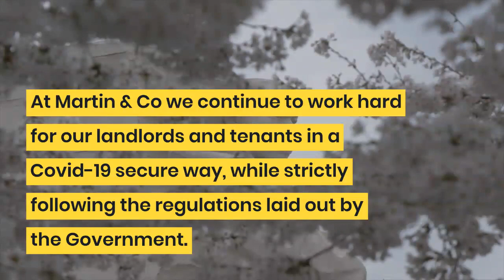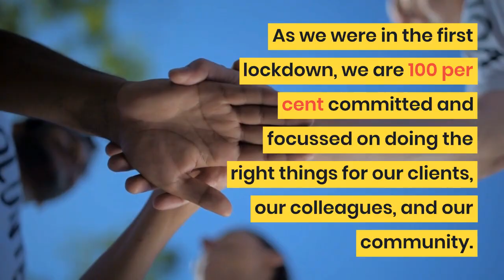How Will the New Lockdown Impact the Rental Market in Chelmsford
In this two-minute video, we look at what the announcement on Saturday by Prime Minister Boris Johnson means to landlords and tenants in Chelsmford.